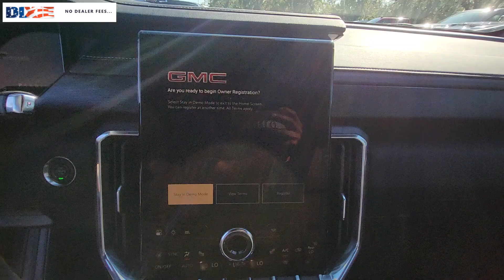2024 GMC Acadia Cape Coral, Estero, Bonita Springs, Naples, Fort Myers T24895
Crystal Metallic New 2024 GMC Acadia Elevation available in Fort Meyers, Florida at Dixie Buick, GMC.  Servicing the Cape Coral, Estero, Bonita Springs, Naples, Fort Myers, FL area.

NO DEALER FEE 3.49 Final Drive Axle Ratio 6-Way Power Front Passenger Seat Adjuster 7-Passenger Seating (2-2-3 Seating Configuration) 8 Diagonal Head-Up Display 8-Way Power Driver Seat Adjuster Apple CarPlay/Android Auto Auto High-beam Headlights Black Edition Bose Performance 12-Speaker System w/Sub-woofer Driver 4-Way Power Lumbar Seat Adjuster Emergency communication system: OnStar and GMC connected services capable Exterior Parking Camera Rear Front dual zone A/C Front fog lights Front Passenger 4-Way Power Lumbar Seat Adjuster Fully automatic headlights Heated Driver & Front Passenger Seats Heated Rear Outboard Seating Positions Heated Wiper Park Laminated Acoustic Glass Luxury Package Navigation System Performance Suspension Power Liftgate Preferred Equipment Group 4SC Radio: 15 Premium GMC Infotainment System Rear air conditioning Remote keyless entry Security system SiriusXM w/360L Speed control Wheels: 22 x 8.5 Gloss Black Aluminum. 2024 GMC Acadia Elevation 2.5L DOHC Crystal Metallic FWD 8-Speed AutomaticbrbrRecent Arrival!brNO DEALER FEE SAVE UP TO OVER $1000 COMPARED TO OTHER FLORIDA DEALERS. NO DEALER FEE AT DIXIE! 3 YEAR OR 36000 BUMPER TO BUMPER WITH 5 YEAR 60000 POWERTRAIN 5 YEAR ROADSIDE ASSISTANCE WITH COURTESY TRANSPORTATION. Come to Dixie to see why our CUSTOMERS HAVE GIVEN US 1000S OF 4.5 STAR REVIEWS. When you have decided on a new or pre-owned vehicle and are looking for financing options look no further. Cape Coral residents know that we at Dixie Buick GMC in Fort Myers can provide some of the best deals in the area. Whether you are looking to purchase an automobile or just exploring leasing or financing for the first time our credit experts are here to help you out. Beginners can just fill out the secure application form online to kick start the process.